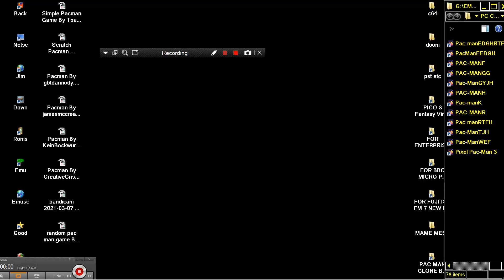Pixel PacMan 3 By myeongchan PAC MAN CLONE SUPER MARIO BROS ELEMENTS BROWSER ONLINE Scratch MIT EDU